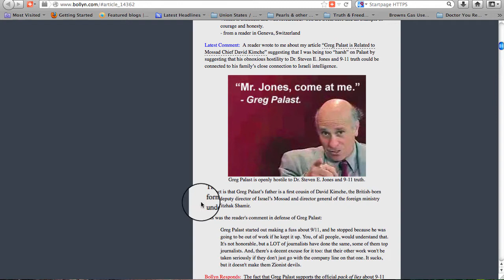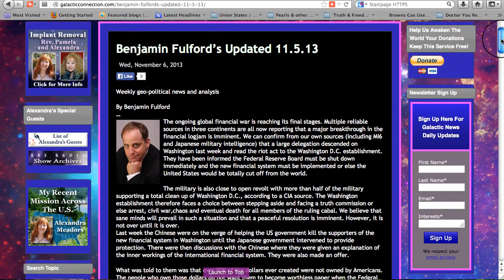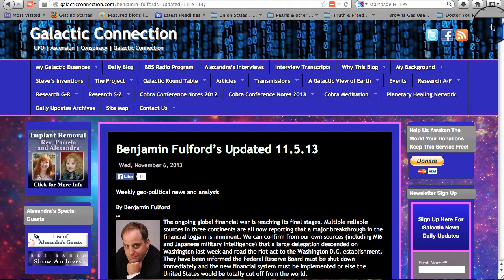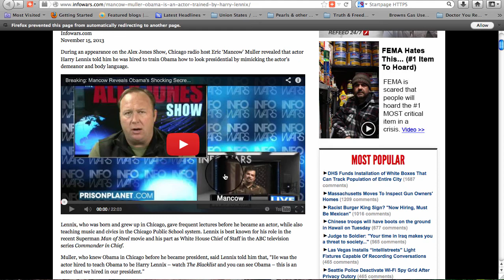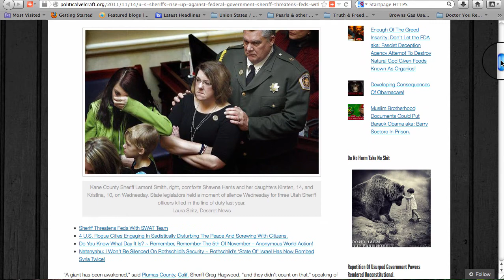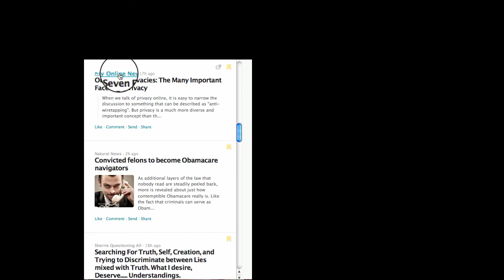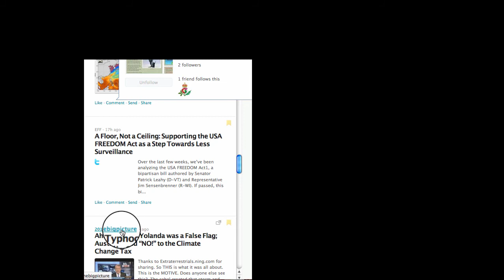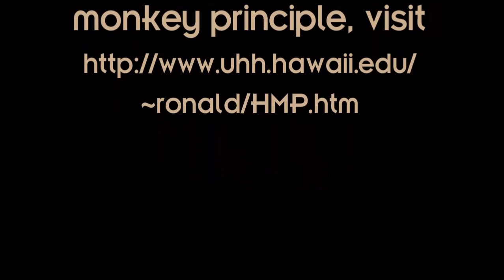99th Monkey News November 15, 2013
With lots of $$$ being thrown at raising up alternative media that can be controlled, how can we determine which alternative media to take seriously? In the OT prophets whose message did not come to pass were put to death. However, as an alternative, I suggest we consider the effects of media on us; does media tend to leave us depressed, distracted, and does it tend to divert our focus and energy to fruitless pursuits? Assuming we are emotionally healthy otherwise, that is probably the media to avoid.

Greg Palast Is Related to Mossad Chief David Kimche

Report: Obama Is an Actor Trained by Harry Lennix

US Sheriffs Rise Up Against Federal Government : Sheriff Threatens Feds with SWAT Team; Grass Roots, Take Charge!

The UK's Conservative Party Has Erased a Decade Worth of Speeches from the Web

Ohio Lawmakers Want to Limit Use of Drones by Law Enforcement

Your Cell Phone Number Could Be Blocked if You Receive a Low Phone ID Score

How to Prosecute the Elite Bank CEO that Led the Frauds that Drove the Crisis

The Government Has Weaponized the Internet. Here's How They Did It

CIA Secretly Collecting Data on Money Transfers into and out of US, Officials Say

Our Seven Privacies: The Many Important Facets of Privacy

Searching for Truth, Self, Creation and Trying to Discriminate between Lies Mixed with Truth. What I Desire, Deserve, Understand

Dutchsinse Video Prompts Filipino Scientist to Deny Geophysics and HAARP Technology

A Floor, Not a Ceiling: Supporting the USA FREEDOM Act as a Step Toward Less Surveillance

Aha! Typhoon Yolanda Was a False Flag; Australia Said NO to the Climate Change Tax